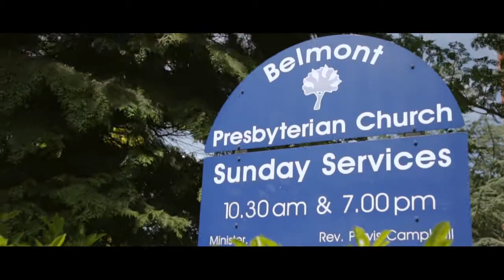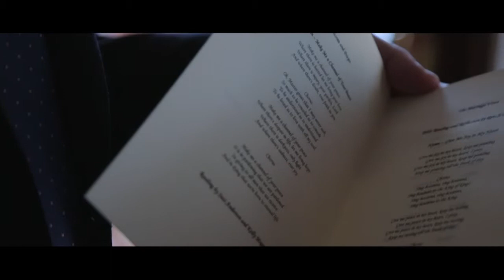Andy & Louise: The Morning